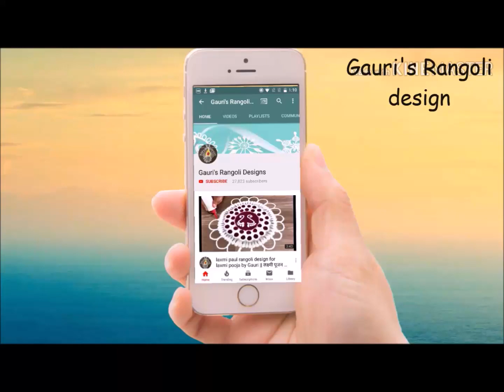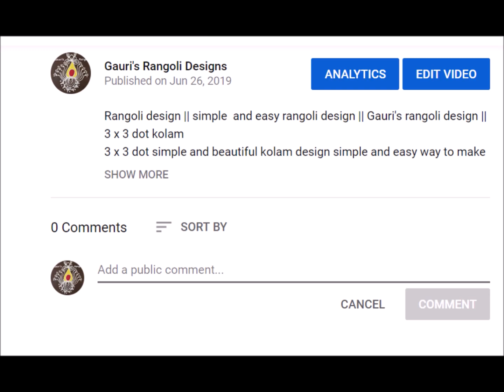𝐆𝐚𝐧𝐞𝐬𝐡❤️𝐜𝐡𝐚𝐭𝐡𝐮𝐫𝐭𝐡𝐢🧡𝐫𝐚𝐧𝐠𝐨𝐥𝐢💛𝐤𝐨𝐥𝐚𝐦💚𝐕𝐢𝐧𝐚𝐲𝐚𝐤𝐚💙𝐂𝐡𝐚𝐯𝐢𝐭𝐡𝐢💜𝐫𝐚𝐧𝐠𝐨𝐥𝐢❤️𝐆𝐚𝐧𝐞𝐬𝐡🧡𝐦𝐮𝐠𝐠𝐮𝐥𝐮💛𝐰𝐢𝐭𝐡💚𝐜𝐨𝐥𝐨𝐫𝐬💙𝐛𝐲💜𝐆𝐚𝐮𝐫𝐢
Top 5 rangoli's dot rangoli designs
Top 5 border rangoli's designs by Gauri
5 beautiful small and simple rangoli's
2 Very beautiful and colourful rangoli's for diwali by gauri
2 beautiful rangoli's for dasara/ dusheera by Gauri
Top 3 ugadi special rangoli designs by Gauri
2 beautiful rangoli for tulasi vivah/tulasi rangoli by gauri
2 beautiful rose rangoli design by Gauri
simple and easy kalash rangoli by Gauri
Rakshabandhan special rakhi rangoli by Gauri
simple swastik rangoli by gauri
shivlinga rangoli / mahashivratri special /somwar special rangoli
holi special  rangoli by Gauri
Ganesh chaturthi special rangoli design
pongal Special rangoli by gauri